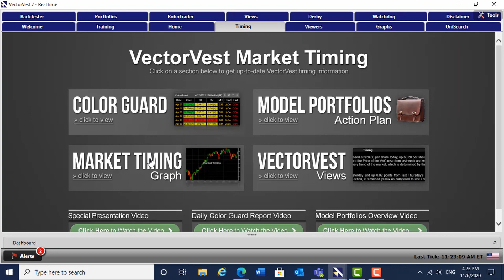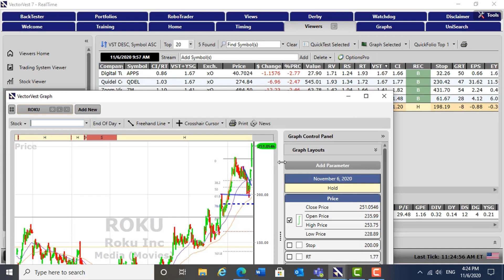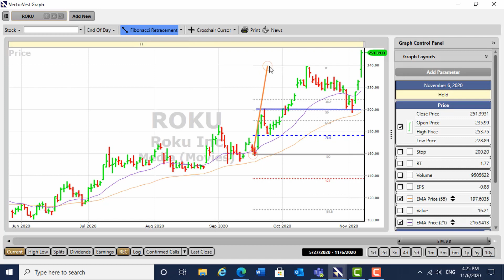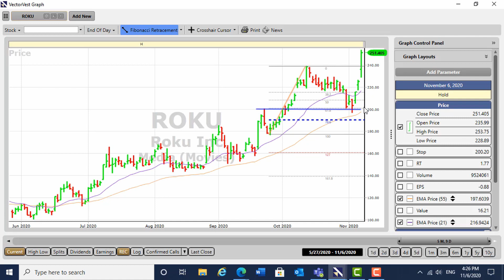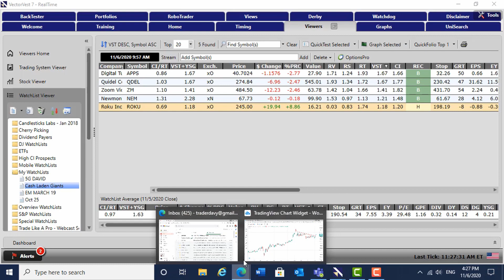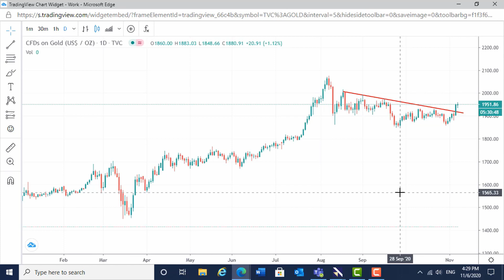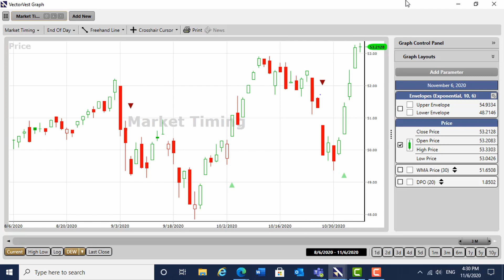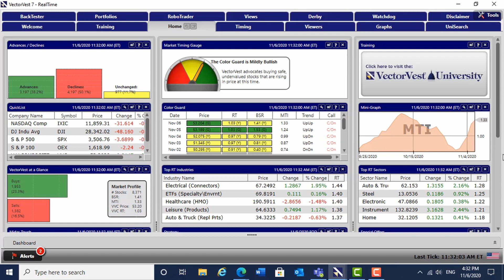What A Week That Was - Market report with Dr. David Paul | VectorVest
In this video, David discusses the market action on both sides of the Atlantic and shows how the VectorVest Market Timing signals caught the move over the past three sessions. He also discusses the breakout on Gold stocks and concludes that there is a high reward to risk trades in gold shares setting up.